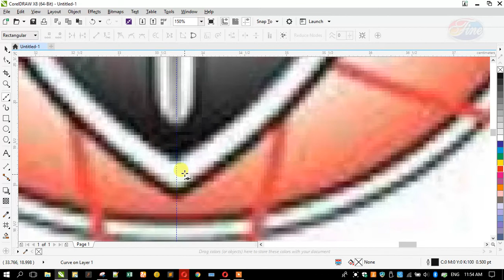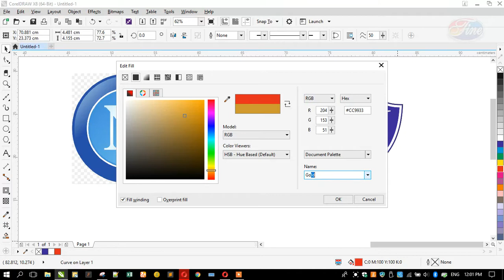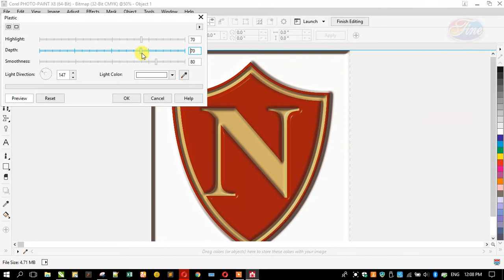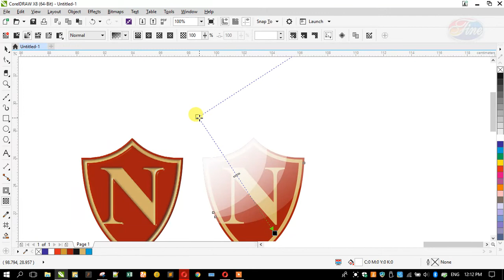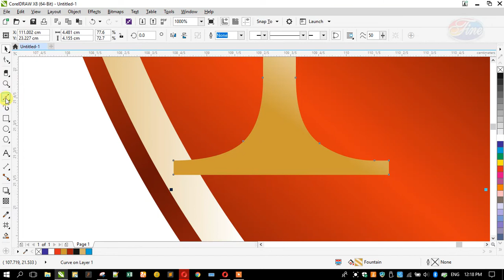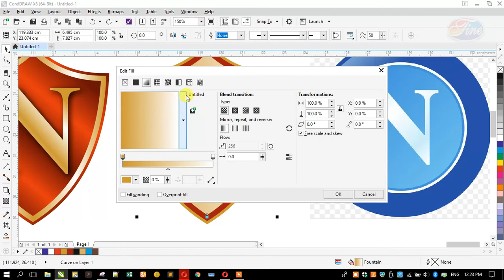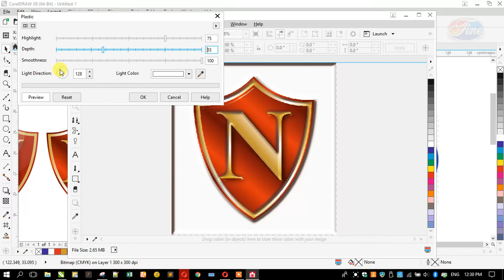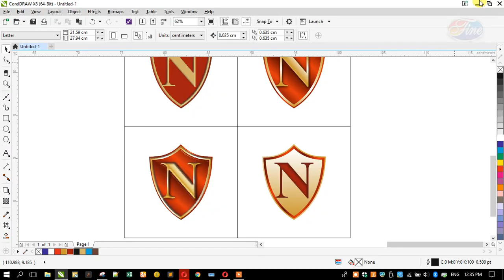01 || How To Design A Logo || CorelDRAWX8 || Urdu / Hindi || Yasir Mughal || Fine Institute Pakistan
01 ||  How To Design A Logo || CorelDRAW X8 || Urdu / Hindi || M Yasir Mughal || Fine Institute Pakistan || Professional Training Tutorials

All Playlists Channel of "Fine Institute Pakistan"

Fine Institute Pakistan

Muhammad Yasir Mughal (Computer Instructor)
Professional Graphic Designer

modern logo,
logo design,
tutorial logo design tutorial,
logo,
photoshop logo,
how to make the logo in photoshop cs6,
photoshop logo design,
how to make a logo in photoshop cs6,
photoshop cs6 tutorial logo design,
photoshop cs6 logo design tutorial,
photoshop cs6 logo,
designing a logo,
Designing,
how to find logo design ideas,
how to find logo ideas,
logo design ideas,
logo ideas,
logo design idea,
logo idea,
logo design,
generating logo design ideas,
design a logo,
logo design,
5 mind-blowing logo design,
brand logos,
great logos,
Hillary logo,
Hillary Clinton logo,
mike logo,
types of logos,
logo system,
logo critique,
logo crit,
design principles,
logo design critique,
logo design principles,
improve logo design,
logo design help,
rebrand critique
legible logo,
logo principles,
abstract logo design,
design,
graphic,